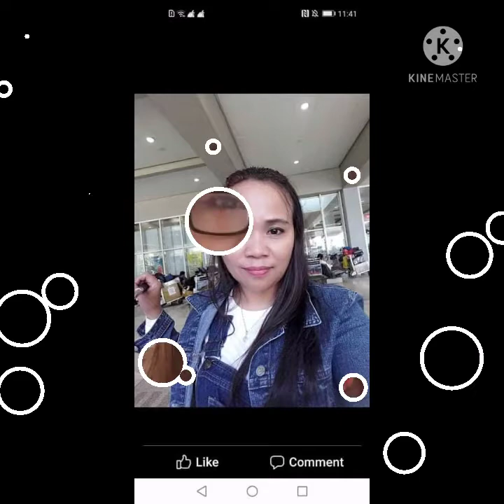Alam mo ba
Alam mo ba with my photo slide show..song by @vingo Regino